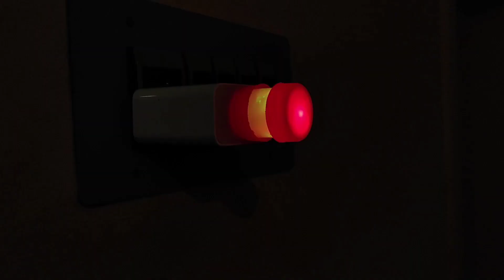3 DIY INVENTIONS | HELP YOU LOT..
In this video to make 3 amazing inventions at very easily, it inventions help you a lot, it include tester dj light and more..

diy ideas
electronics ideas
diy electronics projects
amazing inventions
led projects